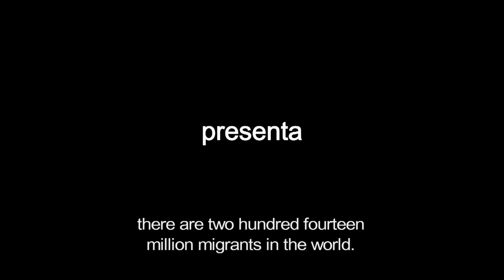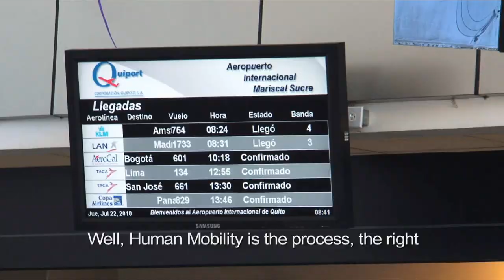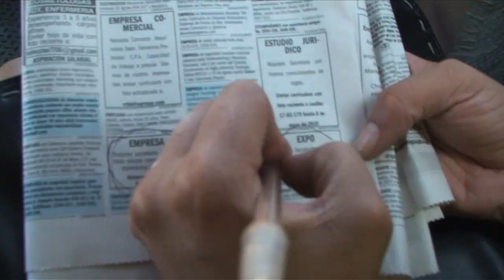Tráiler Movilidad Humana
Ojos que no ven